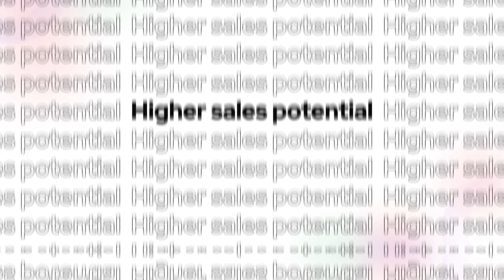Why your Shopify website needs a no-code Swipecart app builder?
Does your Shopify e-store not yet have an e-commerce mobile app?
With Swipecart, create a FREE mobile app that rivals any of your peers.
Use Swipecart to make an app that gives you

1.An app within 30 minutes
2.Access to 100+ plugins and integrations
3.Easy User segmentation for marketing
4.Automatic targeted push notifications functionality
5.Better sales potential = higher revenue

With these features, no one can stop you from reaching your business goals. Call Swipecart NOW for more details.

Here's a detailed video on how to use Swipecart

Here's a link to Swipecart's Shopify app store. You can build a mobile app based on your Shopify website.

Here's a link to Swipecart's WordPress plugin. You can build your ecommerce mobile app based on your WordPress website.

Swipecart is also available as an app for you to easily access it on the go. Click on the below links to help you build and update your mobile app.